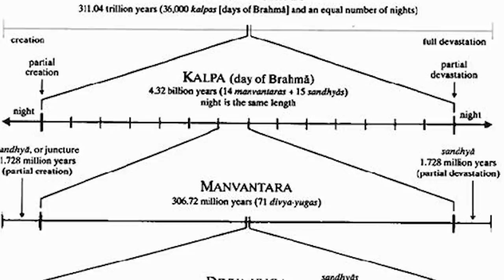When Lord Krishna Explained Multiverse To Lord Brahma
Lord Brahma made a mistake trying to test the power of Lord Krishna. Life went on like that for a year before Lord Brahma returned. Not to mention that einstein's theory of relativity the time of Brahma Loka passes differently. There are 4 ages on earth that continue to circulate. A complete cycle is called maha yuga or Divya yuga. A thousand cycles of this type form a day of Lord Brahma. Therefore, one day of Lord Brahma is 4.32 billion human years. Each of those days of Lord Brahma is called "Kalpa". So it only seemed a moment to Lord Brahma. However, when he returned, he was surprised to see children and calves playing with Lord Krishna as if nothing had happened. Lord Krishna knew that Lord Brahma was perplexed, so he transformed all the children and calves into the four-armed forms of Lord Vishnu. Lord Brahma heard music and saw many Lord Brahma's, Lord Shiva's, demigods, and jivas singing and dancing the names of God. Lord Brahma's mind was opened for the first sight, but I was surprised, so Lord Krishna finished the dazzling scene. there is not only one Lord Brahma in the Universe but there are millions of Lord Brahma in the Universe so this story related to einstein's theory of relativity or multiverse.